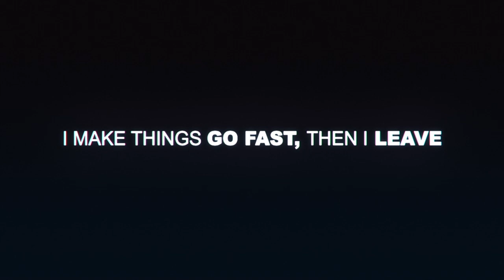Multiplayer Sprint / Javelin #1 - Need for Speed™2015ᴴᴰ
Track Name:  Javelin
Multiplayer Mode:  Sprint
Opponents Name: JohnPapas1967 [Ford Focus RS]
Car I Used:  Ferrari 458 Italia